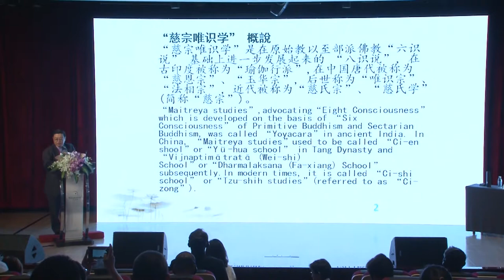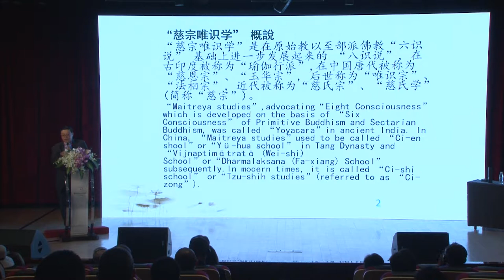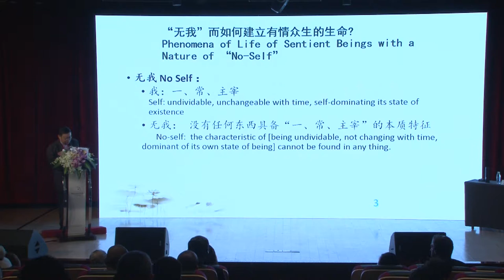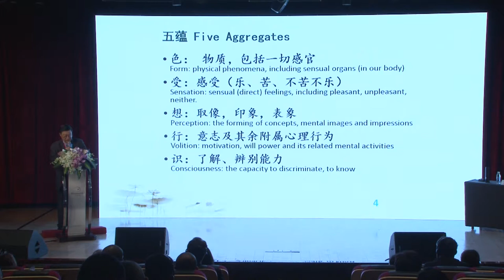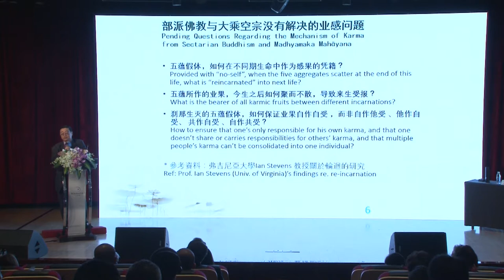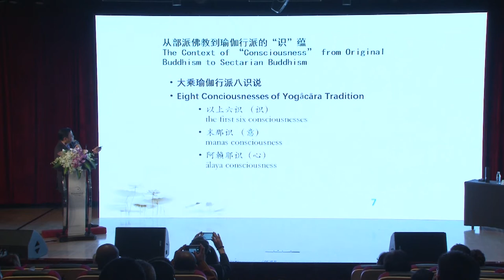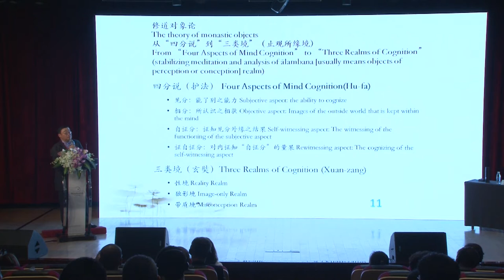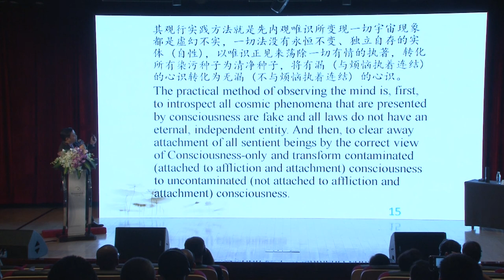Wang Lianzhang (Andrew): From “Mental Cognition” TO “Mental Practice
Woodenfish Forum: Buddhism and New Technology
Shanghai, China

From “Mental Cognition” TO “Mental Practice and Realization” of “Maitreya (Yogacara) Studies” through “Four Aspects of Mind Cognition” Theory and “Three Realms of Cognition” Theory

Andrew L C Wong is:
27.Chairman, Organising Committee of the First MaitreyaYouth Cultural Festival, 2016 28.Chairman, Organising Committee of the First Youth Forum on Maitreya Studies and the Second International Academic Forum, 2018.